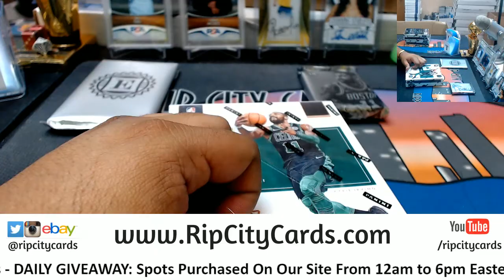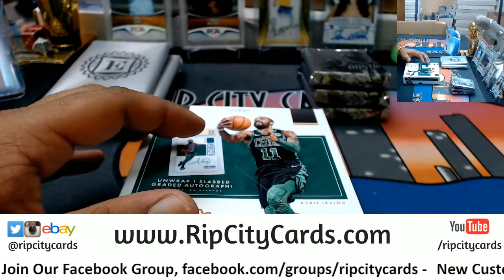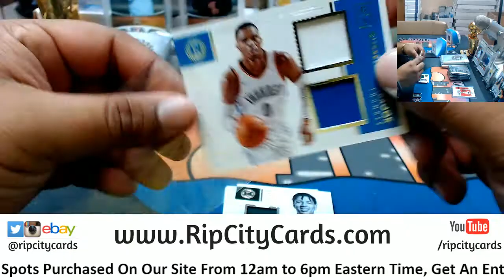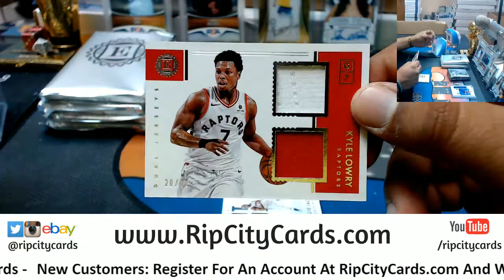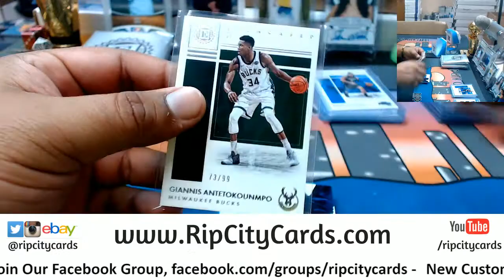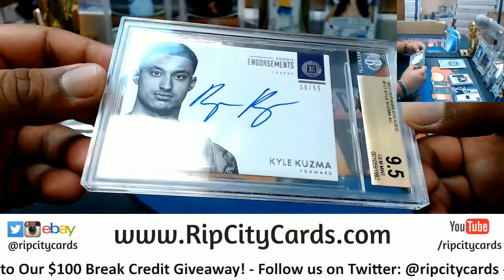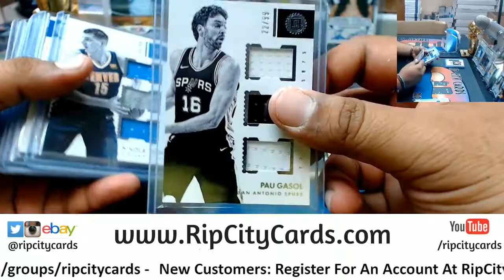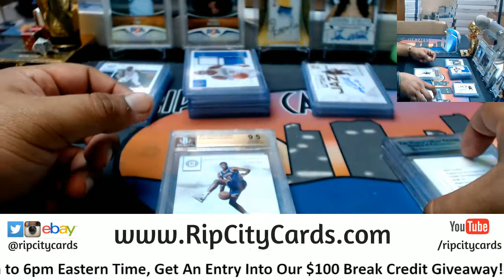2017 18 Encased Basketball Half Case #2 eBay